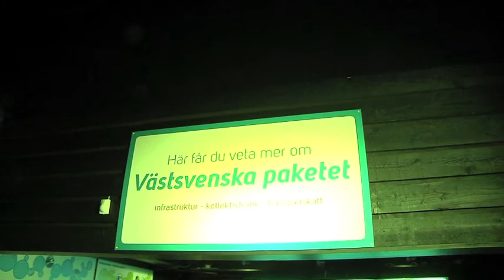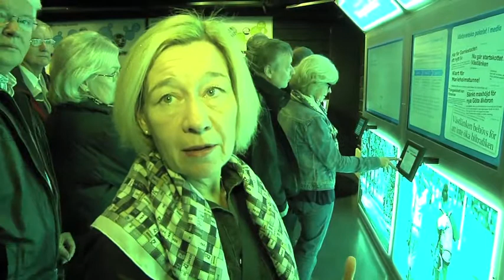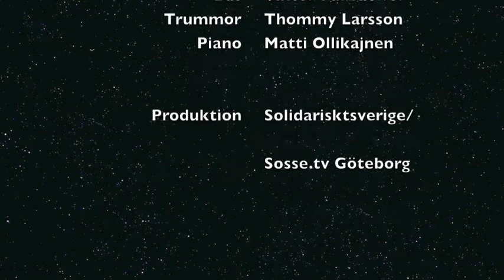Invigningen av Västsvenska paketet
Anneli Hulthén (S) Ordförande i Kommunstyrelsen och ledamot i styrgruppen  inviger Västsvenska paketet